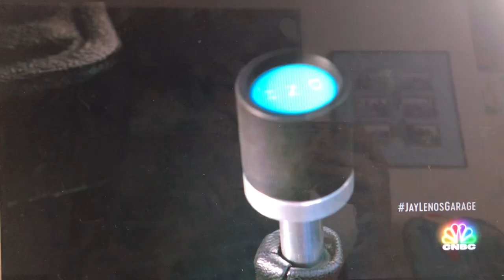Moke America on Jay Leno's Garage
Moke America was featured on Jay Leno's Garage this week. See Jay take our electric, street legal, open air car for a ride in California!